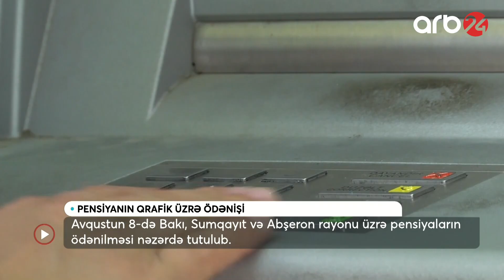SON DƏQİQƏ ! Pensiyalar BU TARİXDƏ KÖÇÜRÜLƏCƏK: Bakı və Sumqayıtda isə...